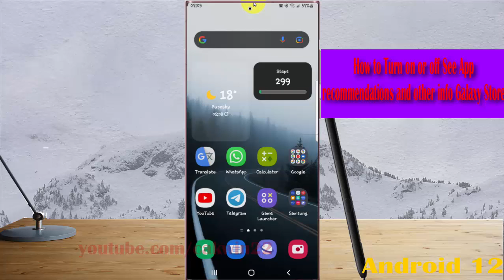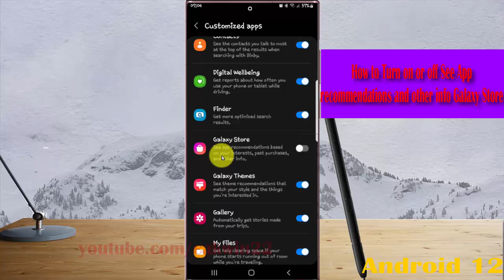Samsung Galaxy S22 Ultra : How to Turn on or off See App recommendations and other info Galaxy Store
In this video, you will find the steps on How to Turn on or off See App recommendations and other info Galaxy Store in Samsung Galaxy S22/S22+/S22 Ultra.  This video uses Samsung Galaxy S22 Ultra SM-S908E/DS International version runs with Android 12